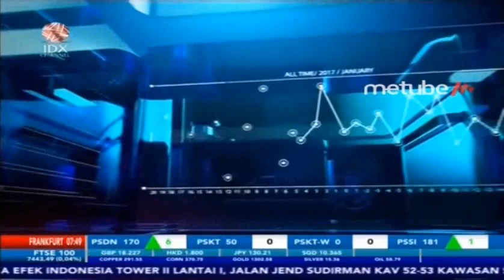HAI GADGET MANIA, XIAOMI AKAN LUNCURKAN 10 PONSEL 5G DI 2020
IDX CHANNEL - China menjadi salah satu negara yang mengadopsi jaringan 5G. Kini, pembuat smartphone dan operator jaringan tengah berupaya membuat teknologi komunikasi generasi terbaru ini lebih populer.

Dikutip dari Gizmo China, Senin (21/10/2019), Xiaomi telah meluncurkan smartphone 5G di pasar China tahun ini. Kini, CEO Xiaomi mengumumkan perusahaannya akan meluncurkan lebih dari 10 smartphone yang mendukung teknologi 5G di tahun mendatang.